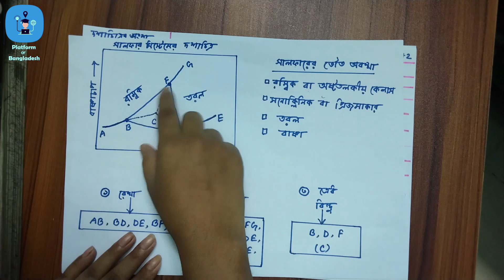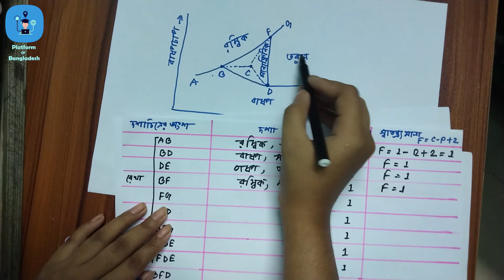Phase Diagram of Sulphur System | Phase Equilibrium | Platform of Bangladesh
we published our university crash course 3rd lecture video on "Physical chemistry".

In this lecture, we discussed an important topic: "Phase diagram of the Sulphur system ". The key topics here are -
* Types of the physical condition of sulphur
* Phasing the different part of the curve
* Description of different parts of the phase image
* Application of phase rule in one component system like sulphur.

The class is conducted by
Moni Paul
Chemistry Department, Chittagong College

Keep supporting & stay with Platform of Bangladesh ❤️

Platform of Bangladesh is an online-based educational organization. We provide regular class videos on University courses, Higher Secondary School Certificate (HSC), Secondary School Certificate (SSC), etc. through our channel which can benefit many students. By seeing our regular classes on our social platform at any time, students can take their studies forward.